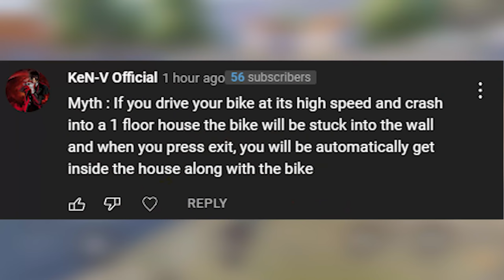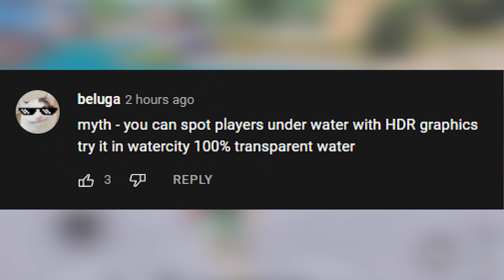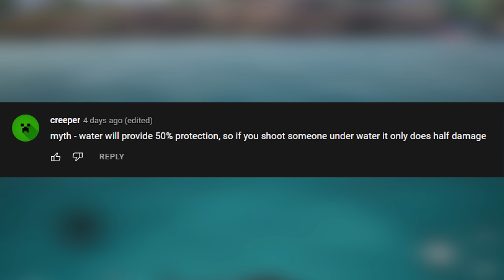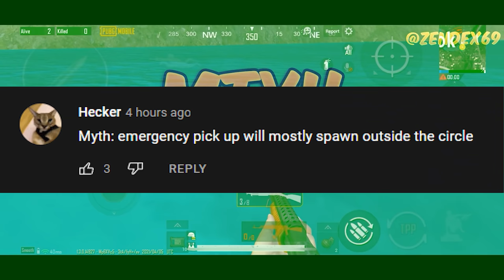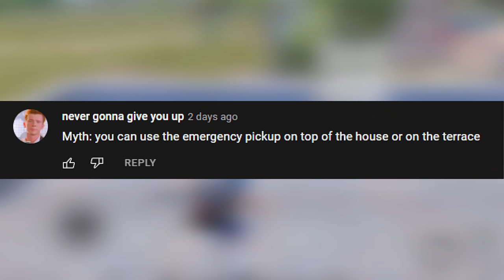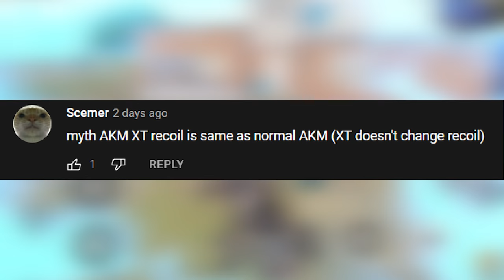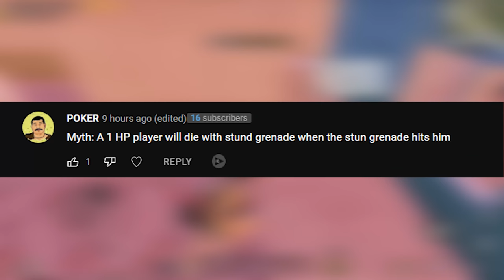Top 10 MythBusters (PUBG MOBILE & BGMI) 2.0 Update Tips and Tricks PUBG Myths #17 Emergency Pick up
Top 10 MythBusters in PUBG MOBILE & BGMI | Tips and Tricks PUBG/BGMI Myths

Gameplay Music
No gameplay :(

Sensitivity Codes
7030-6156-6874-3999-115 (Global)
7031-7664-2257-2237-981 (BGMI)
5 Finger Claw Code
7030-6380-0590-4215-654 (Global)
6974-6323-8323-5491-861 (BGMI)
4 Finger Claw Code
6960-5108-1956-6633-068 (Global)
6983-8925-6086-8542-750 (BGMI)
3 Finger Claw Code
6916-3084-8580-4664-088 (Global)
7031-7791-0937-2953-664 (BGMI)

Epic Battle Royale Free on Mobile.

The official PLAYER UNKNOWN'S BATTLEGROUNDS designed exclusively for mobile.
Extreme firefights, 10-min chicken dinners.

• EPIC BATTLE ROYALE GAME
Free with plenty of new events.
Rise to the top in PUBG MOBILE and freely fire to your heart's content. PUBG MOBILE is the original mobile battle royale and the apex of mobile shooters.

• PLAY FREE ANYWHERE, ANYTIME.
Play PUBG MOBILE with a new state of mind! Shootouts and firefights with the smoothest experience imaginable. All for free!

• EXTREME FIREFIGHTS, 10-MINUTE CHICKEN DINNERS
Get your guns ready and answer the call to arms in PUBG MOBILE's free fire matchmaking.

• EPIC NEW MODES
The ARCANE collaboration is here! Enter Mirror Island, transform into ARCANE heroes, unlock new skills and tactical items, and have intense battles in Erangel, Livik, and Sanhok! Experience battles like never before!

• MASSIVE MAPS, MORE BATTLES
PUBG MOBILE has plenty of options to give you a new state of thrill and survival in each map. Call your friends to duty and play in new modes together! Feel free to fire at everything you see!

• DESIGNED EXCLUSIVELY FOR MOBILE
Featuring customizable controls, training modes, and voice chat with friends. Experience the smoothest controls and most realistic weapons on mobile.

PUBG MOBILE offers you the best in high quality items and gameplay. State your desires, PUBG MOBILE answers your call. Try out and fire away with an unbelievable selection of weapons freely available. New items, maps, and modes are constantly being added!

PUBG MOBILE delivers the most intense free-to-play multiplayer action on mobile. Drop in, gear up, and compete. Survive epic 100-player classic battles, payload mode, and fast-paced 4v4 team deathmatch and zombie modes. Survival is key and the last one standing wins. When duty calls, fire at will!